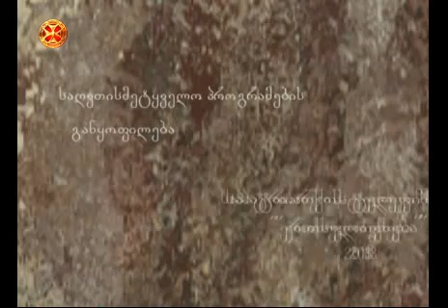მეორე მცნება (განმარტება)